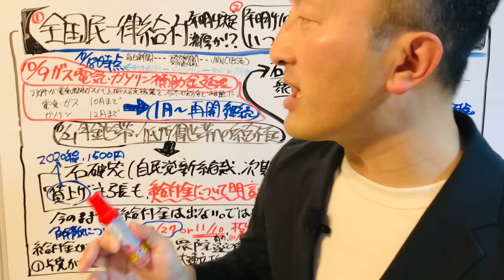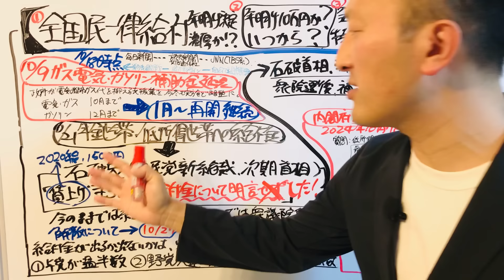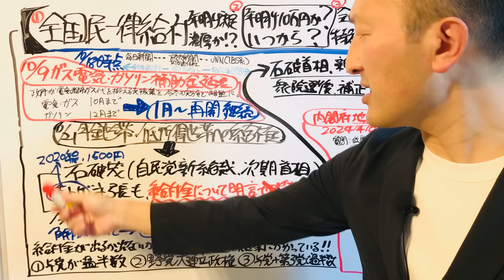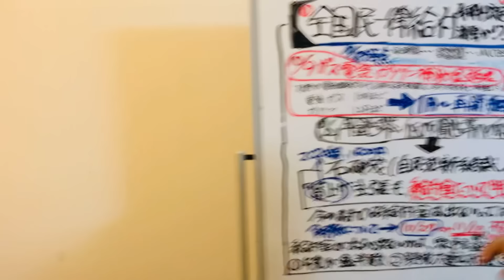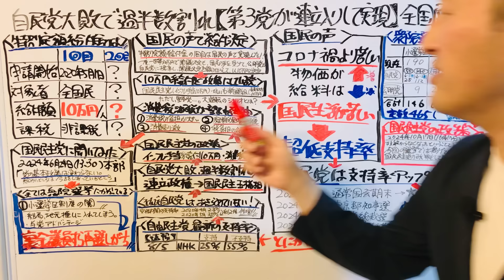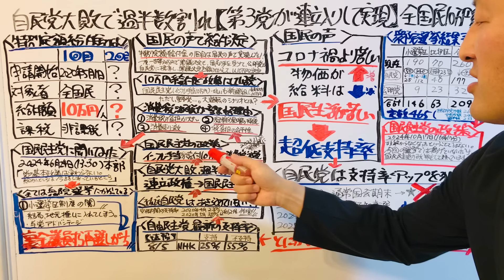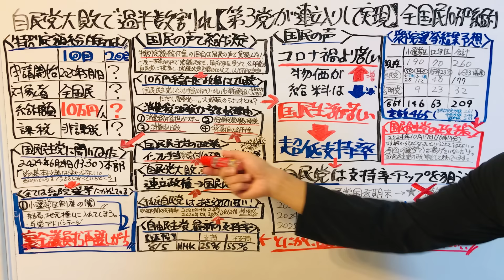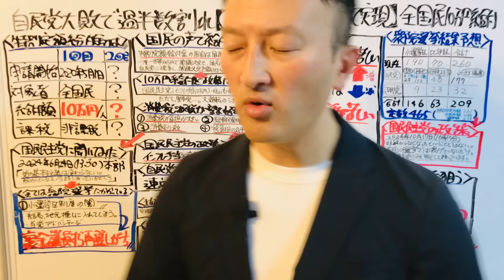【石破が決断】給付金実施へ‹全国民1人10万円給付の2回目は？›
特別定額給付金２回目、個人向けの給付金・補助金など、新しい情報・申請開始日付の情報が入り次第、動画アップします。

自民党総裁の石破茂首相が会見　衆院選で自公過半数割れ（2024年10月28日）
石破内閣総理大臣記者会見（内閣官房内閣広報室）

（関連動画）
全国民一律が1月開始濃厚‹全国民1人10万円給付の2回目は？›
全国民一律の実施が決定！いつから？‹全国民1人10万円給付の2回目は？›
新給付金いつから？年明け10万円か‹全国民1人10万円給付の2回目は？›
大ニュース【11月実施か】給付金実現の流れ‹特別定額給付金10万円2回目は？›
緊急【秋の給付金11月給付開始か】特別定額給付金10万円の2回目は？
緊急決定【「給付します」秋の給付金について名言】特別定額給付金10万円の2回目は？
大スクープ【11月給付開始絶望も】特別定額給付金10万円の2回目は？
大スクープ【11月給付金決定も】特別定額給付金10万円の2回目は？
【速報】秋の給付金と未来の給付金はいつ給付開始？‹特別定額給付金10万円2回目は›
緊急取材【岸田の決断】秋の給付金がも未来の給付金も消滅か‹特別定額給付金10万円2回目は？›
【緊急スクープ】岸田首相退任で秋の給付金が消えた？‹特別定額給付金10万円2回目は？›
【緊急】岸田首相退任どうなる？秋の給付金‹特別定額給付金10万円2回目は？›
速報【秋に新たな給付金も不公平感に不満の声】特別定額給付金10万円2回目は？
【新たな給付金が秋開始か？】特別定額給付金10万円2回目の可能性は
【全国民に現金10万円給付】特別定額給付金2回目給付実現可能性は？
【全国民10万円給付】特別定額給付金の2回目は？「7月給付開始に不公平の声」
【岸田首相の決断が影響】秋開始の給付金・補助金「全国民10万円給付時期は？」
【東京都知事選が影響】秋開始の給付金・補助金「全国民一律10万円給付が早まる？」
【「石丸伸二」猛追】東京都知事選の情勢が影響《秋開始の給付金・補助金》全国民一律10万円給付は
【岸田首相が決定】秋開始の給付金・補助金「全国民一律10万円給付しろ!」の声
【岸田首相が決定】秋開始の給付金・補助金の内容【全国民10万円給付】特別定額給付金の2回目
【岸田首相が決定】「8月開始」に不満の声【全国民10万円給付】特別定額給付金の2回目
【全国民10万円給付】特別定額給付金の2回目「岸田首相６月実施か」
【全国民10万円給付】特別定額給付金の2回目「7月給付手続開始に不満の声」
【「岸田首相は6月に実施する」の詳細を解説】特別定額給付金の2回目いつから？
5月給付決定の経緯【首相「国民と共に乗り越える」】特別定額給付金2回目いつから？
【《週刊現代の追撃砲》岸田首相の決断待ち】特別定額給付金10万円の2回目
《文春砲》週刊文春の衆議院選挙議席数予想から近い未来を予測【特別定額給付金10万円の2回目】
《文春砲》週刊文春がみせた近い未来の現実【衆議院選挙の予想】特別定額給付金の2回目
大スクープ【岸田が給付開始を早める】特別定額給付金10万円の2回目
速報【岸田総理告発8月給付開始も】特別定額給付金10万円の2回目
緊急スクープ【8月給付開始の条件】特別定額給付金10万円の2回目

〒100-8910東京都千代田区永田町1-11-23
②首相官邸
〒100-8968 東京都千代田区永田町1-6-1
③内閣府
〒100-8914東京都千代田区永田町1-6-1
④衆議院
〒100-0014 東京都千代田区永田町1-7-1

(会社案内)
新規取引先開拓を代行。創業8年目のベンチャー企業。